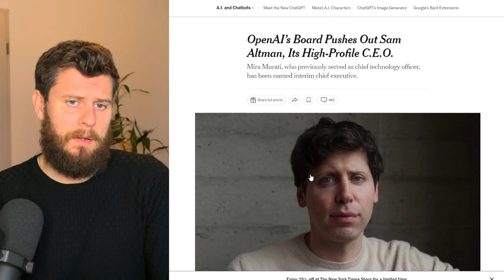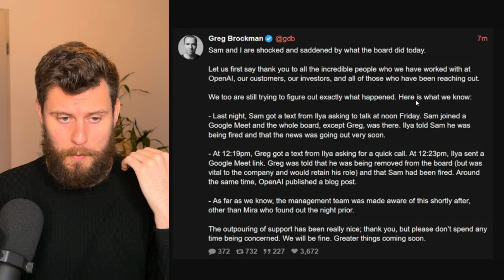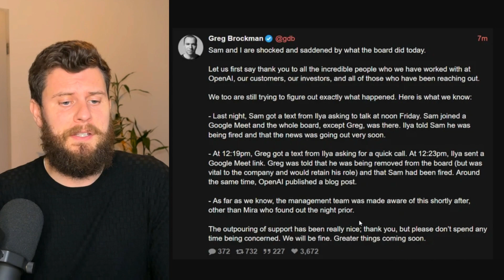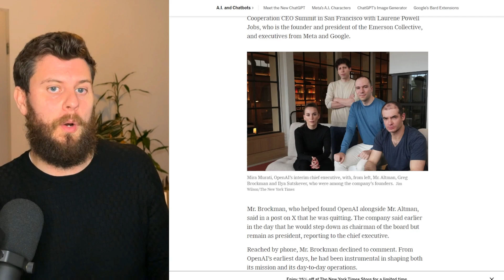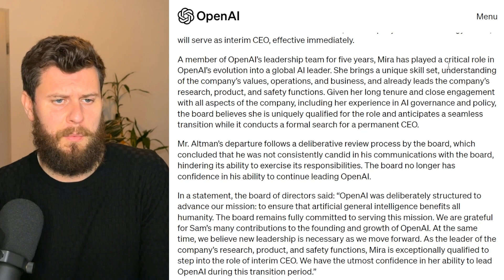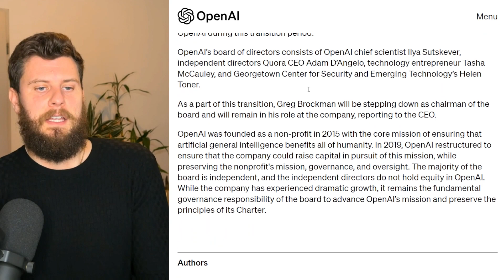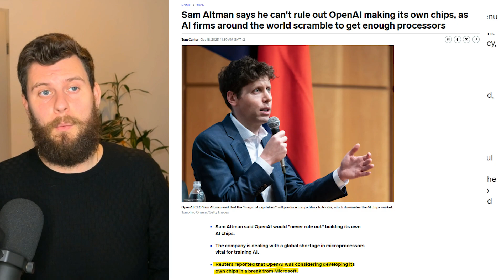SAM ALTMAN OUT | Sunday AI News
🌐🤖 Welcome to Our Special Sunday AI News Update! 🤖🌐

🚀 Dive into this week's hot topic as we unravel the surprising developments at OpenAI. The tech world is buzzing, and we've got all the insights you need! 🌟

🔍 What's Inside?

OpenAI Shakeup: The unexpected departure of Sam Altman as CEO - What's going on? 🧐🔨
New Leadership and Theories: Insights into the new interim CEO and theories swirling around the leadership changes. 💼🔍
👀 If you're a tech enthusiast or just curious about the big moves in the AI industry, this episode is for you!

Your support helps us delve deeper into these fascinating topics!

💬 What are your thoughts on the leadership changes at OpenAI? Let's discuss below!

Timestamps:

00:00 Intro
00:22 Overview of ousting
02:19 The theories
06:48 Want Plus? Buy me a beverage
08:10 My life & Outro